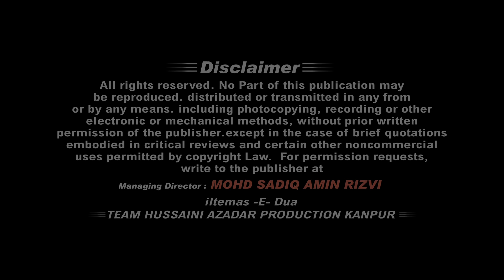Maul. Shane Haider Sb, Jhansi || HASAN DAY || 13th Ramzan 2019 || Jhansi India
►Video Info:-
Title :-  Hasan Day
Related :- Wiladat Imam Hasan a.s
Location :- Hussaini Imam Bargah "Marhoom Syed Sadiq Ali Sahab" Jhansi
Reciter :- Janab Maulana Shane Haider Sahab Qibla Jhansi
Convenor : Janab S. Nazar Haider & Janab S. Asif Haider
Posted by :- Hussaini Azadar Production Kanpur

►Access:-
Azadariindustan●HASANDAY●manqabatimamhasan●ramzankifazilat●bahareramzan●rozekifazilat 2019●Jashn Eid Miladun Nabi●Jashn Sarkare Madina●jashn 13 rajab 2019●ahkaam-e-ramzan●ramzankiraunak●nohay ayyam e fatima●Jashneimamezamana●jashne ali e murtuza2019●jashn hazrat ali ibne abutalib 2019●ramzankibarqatkolkata●jashnenoorindia